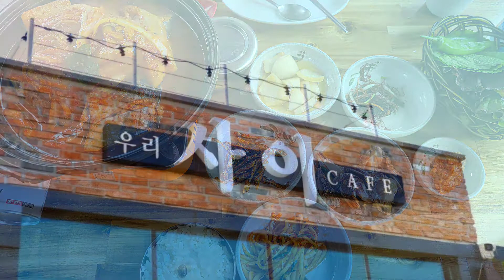[코코] 강아지랑 제주도 동쪽 여행코스 | 제주도2일차 | vlog | 맛집추천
코코랑 제주도 여행 2일차 영상입니다😁
제주의 6월은 어딜가나 수국수국 해서
드라이브하기도 좋고 날씨도 딱좋아요

이번영상도 재밌게 봐주시고 좋아요 구독 꾹꾹!
부탑드립니다😍

🐶 서열1위
 이름 : 꼬미 (말티즈)
 생일 : 2014년 9월 17일
 특징 : 보미엄마, 산책할때 자기주장 강함,
           최강 동안미모소유

 🐶 서열2위
 이름 : 보미 (말티즈)
 생일 : 2016년 6월 26일
 특징 : 꼬미딸, 우리집 브레인,
           사람엄마 껌딱지

 🐶 서열3위
 이름 : 코코 (장모치와와)
 생일 : 2017년 10월 13일
 특징 : 꼬미미용실에서 업어온 막둥이,
           애교쟁이, 용맹함 없는 순한 치와와
           사람아빠 사랑 독차지